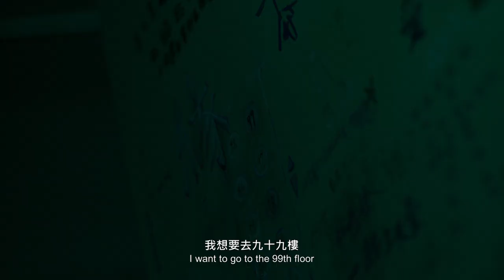公視旗艦級影影集【天橋上的魔術師】 前導預告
魔術師說：「如果心裡真的想要，夢就會變成真的。」
《天橋上的魔術師》2月20日起
公視、myVideo 每週六晚間9點同步首播
公視+ 每週六晚間11點新集數上架
Netflix台灣 每週六晚間10點、11點新集數上架

曾經有個小孩，從商場一樓的第一間廁所，
開始畫上電梯按鈕，到二樓的最後一間，
就是九十九樓的按鈕。

大家開始傳說，在九十九樓，
可以把不見的寶物統統帶回來，
可以讓你看見自己的夢⋯⋯

公視旗艦級影集【 天橋上的魔術師 】，
改編自國際知名作家 吳明益 同名小說，
耗時五年、投資二億台幣，
由導演 楊雅喆 率領金馬獎最佳美術指導 王誌成 、
最佳攝影 陳克勤 、最佳造型設計 王佳惠 、
最佳音效 杜篤之 、以及金曲獎最佳製作人 黃韻玲 ，
打造闔家觀賞旗艦鉅作，
將於 2021 年 2 月 20 日開春首檔播出。